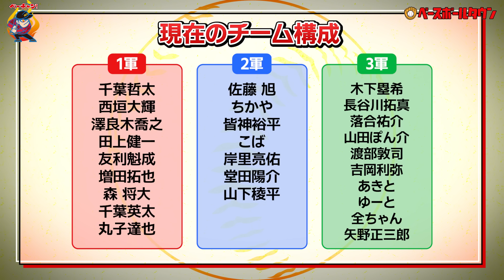【プロ草野球】驚弾炸裂！狙うは頂点のみ…真夏の決戦開幕【Victoriaリーグ】【えんどれす】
★メンバーが着用しているユニフォームパンツはこちら！

★メンバーが被っているキャップはこちら！

★メンバーが着用しているベーシャツはこちら！

★『ベーチャン！』は野球用品ベースボールタウンが運営しています

前回の練習試合での教訓を胸に臨む、真夏の頂上決戦「サマーカップ2023」！

先発は前回初の公式戦で見事完封勝利を飾った哲太！
勢いそのままに良い流れをチームに呼び込めるか！

またベーチャン強力打線にも注目です！ぜひ最後までご覧ください！

【プロ草野球】大会前に見えた課題…野球を知り尽くした男が説くチームに必要な意識とは…【タイブレーク】【えんどれす】

対戦していただいた東京ドナルドダックさん、ありがとうございました！

プロ草野球チームの成長を見守って頂ける方、

(楽天市場)

★Tik Tokのアカウントはこちら！

2023年3月始動！「ベーチャン！」は「プロ草野球チーム ベーチャン！」として生まれ変わります。夢を途中であきらめるしかなかった野球人はいませんか？そんな貴方も「プロ草野球選手」として活躍するチャンスです！
目指すは日本一！

ミズノ・SSK・アシックス・ゼット・デサント・アンダーアーマー・ウィルソン・ディマリニ・ルイスビルスラッガー・ローリングス・久保田スラッガー・マルーチ・ヴィクタスなど人気の野球ブランドを取り扱っています。